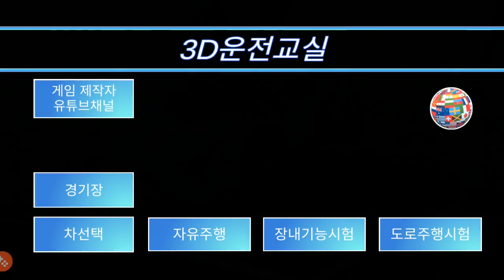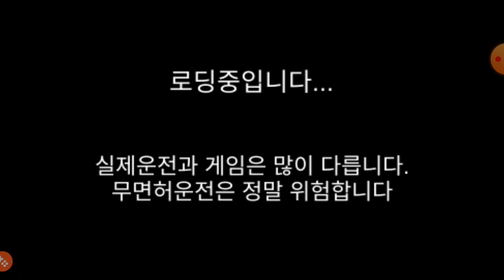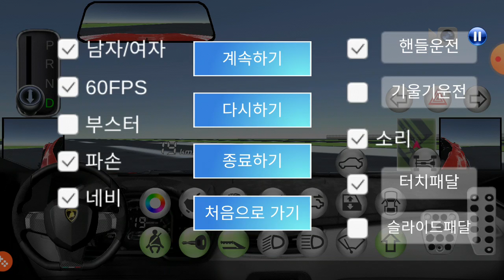3D운전교실 플레이!